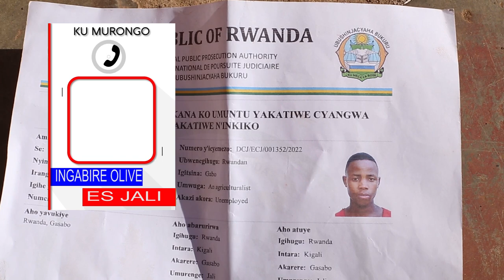Ababyeyi baratabaza nyuma y'uko abana babo batwawe n'inzego z'umutekano